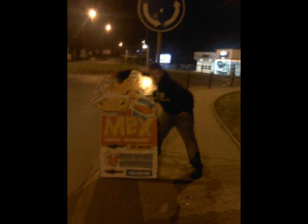MC Matyáš track_1